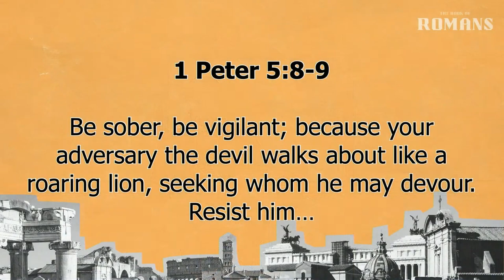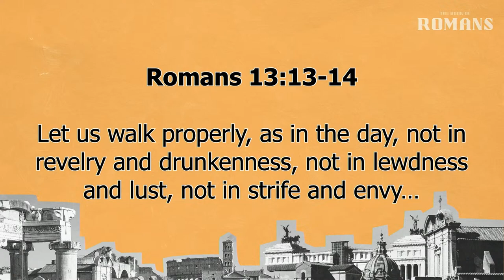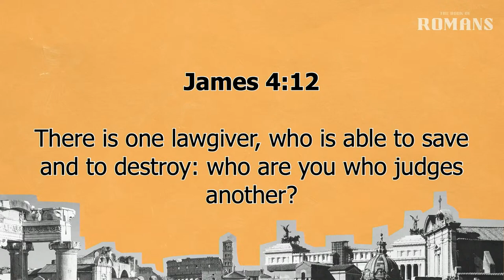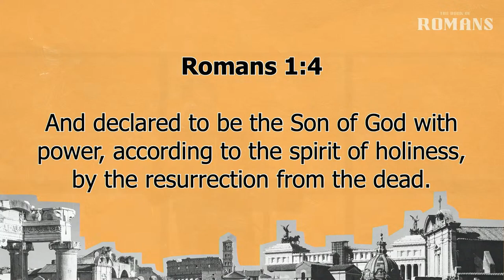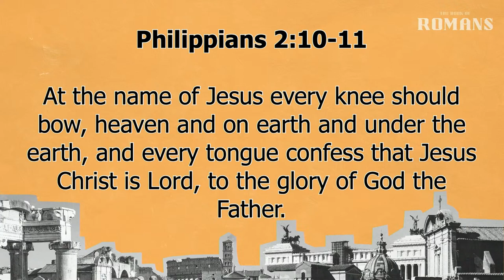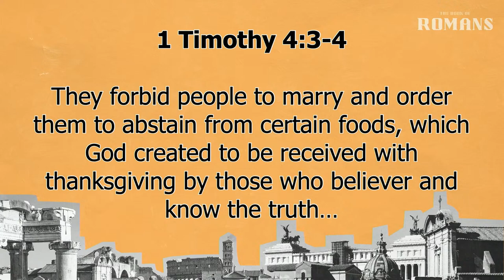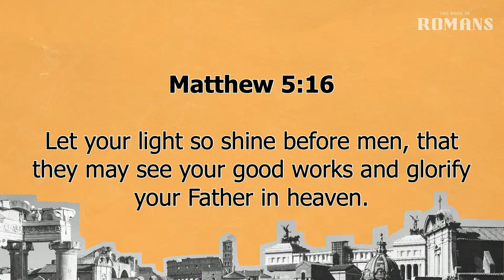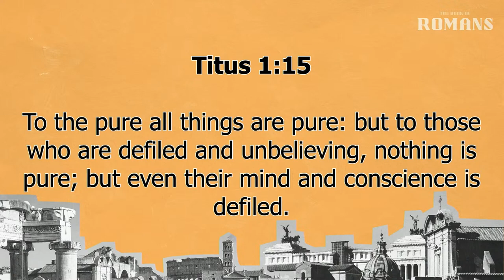Romans 14 | Free In Christ | 9.27.2023